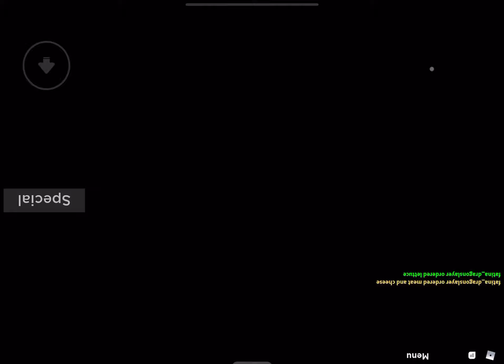Cook burger ep 3